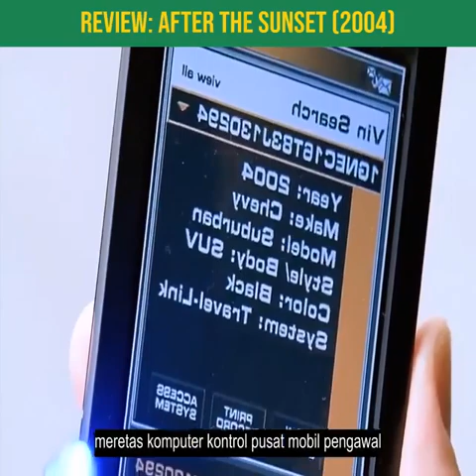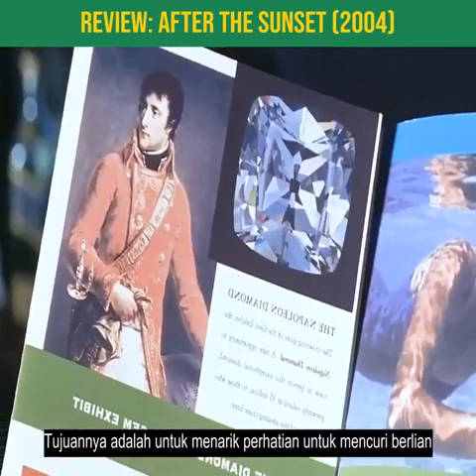Review : After The Sunset (2004) Spike Tv